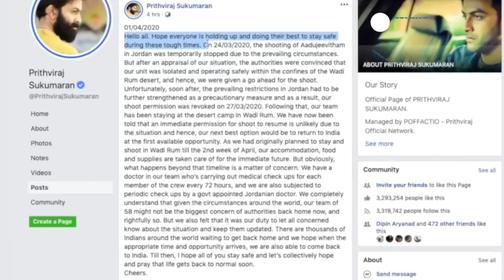ആടുജീവിതത്തിന്റെ ഷൂട്ടിങ്ങിനായി എത്തിയ പൃഥ്വിരാജും ബ്ലെസിയും ജോര്‍ദാനില്‍ കുടുങ്ങി | prithviraj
prithviraj about situation in jordan while shooting of Aadujeevitham